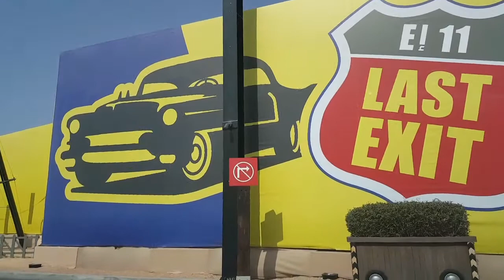Last Exit - Street Food Truck Park - Dubai, UAE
Last Exit food truck park to open in Dubai
Almost a dozen of the UAE's most popular restaurant brands have a new home in what is probably the coolest service station on the planet.

You know the food truck park Last Exit?

Last Exit launches before the end of July on the border between Dubai and Abu Dhabi, and is not only a mighty useful spot for those driving between the two emirates, but is a foodie destination worth visiting on its own.

Home to 12 vintage airstreams, each individually customised by big name foodie brands including Clinton St. Baking Company, Poco Loco, Operation Falafel, The Hot Dog Stand, and Urban Seafood (full list below), it is an utterly original and totally unique drive-thru experience, the likes of which we haven't seen anywhere before.

Located on the E11 near the Ghantoot turn-off, it is, in the most basic terms, a mighty useful spot to grab a bite to eat. But, beyond that, it is a 1,500 square metre gourmet food truck park, a brilliant throwback to the 1950s.

What's more, it is open 24/7, so those late-night drives back from concerts in the capital now don't seem so bad. Same goes for the 7am dash to a meeting, because The Brass and Starbucks are in place for that coffee you most certainly need.

How it works is simple; after taking the slip road, drivers are presented with 10 of the trucks set on individual tracks and each given their own intercom ordering service. From there, you can take a slip, park up and then choose to either eat in the car or head inside to the spectacularly decorated canteen block. Last Exit really is fit for a quick grab-and-go or wind down and leg rest.

The fuel station-esque indoor vantage point is set behind the food trucks, and feels like a classic car repair warehouse. Vintage posters, rustic tyres, metal and wrought-iron accessories decorate the walls and ceilings, and there are two respite rooms where customers are encouraged to take a breather with their families - both areas are scattered with wooden tables and barrel-like stools. The toilets provide visual entertainment with their walls covered in collages of “car sales” posters from the 1950s.

The accessories here have been sourced from the UAE, as well as the UK, US and Sri Lanka. There are also certain custom pieces made exclusively for Last Exit, with an aim of upcycling products, such as the bins, wash basins and lamp shades.

So how much does it all cost? Well, it’s free to drive through, visit or hang out at - and whoever thought you would 'hang out' at a service station, huh? - but all individual food and beverages prices vary.

FULL LIST OF OUTLETS
Starbucks
Poco Loco
Baja Fresh
Burger Pit
Big Smoke Burger
The Brass
Clinton St. Baking Company
Operation Falafel
The Hot Dog Stand
Urban Seafood
All Day mini-mart